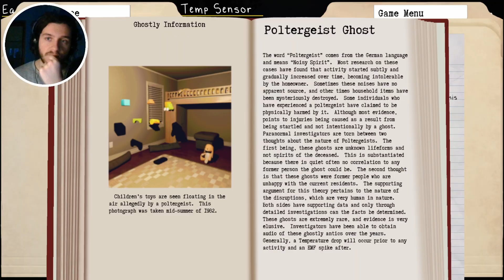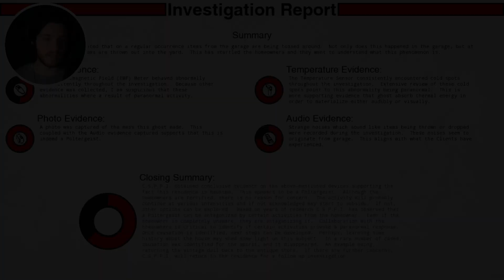Il garage è INFESTATO | Paranormal P.I. | #4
🙋🏻‍♂️ Informazioni su di me:
Ciao, io sono Mineforce e sono un amante di videogiochi, soprattutto di giochi horror.
Il mio scopo è quello di divertirmi, ma soprattutto farlo insieme a voi.
I videogiochi sono sempre stati una passione, per cui condividerla con voi mi rende davvero felice!
Spero di strapparvi un sorriso e di contribuire a rendere la vostra giornata migliore.
Non dimenticate di iscrivervi e lasciare tanti likes per mostrarmi il vostro supporto!